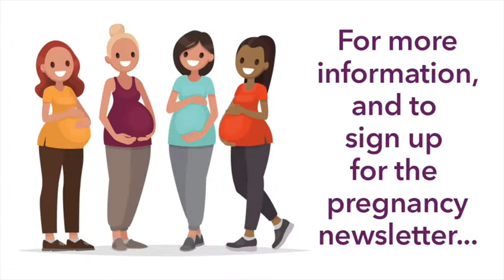Maternity Minute: The Golden Hour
Have you heard of the "golden hour"? In today's Maternity Minute, HonorHealth nurses Christina and Kim are discussing the uninterrupted time between mother and baby right after birth that is critical to a newborn's growth and development. Tune in to learn why!